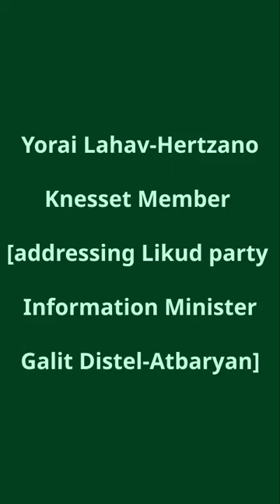Minister of Information, Galit Distel Atbaryan, March 15, 2023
Netanyahu's Minister of Information, Galit Distel-Atbaryan is a propaganda catastrophe!